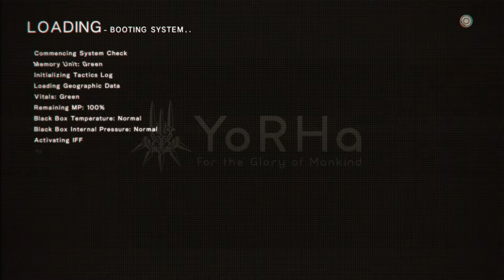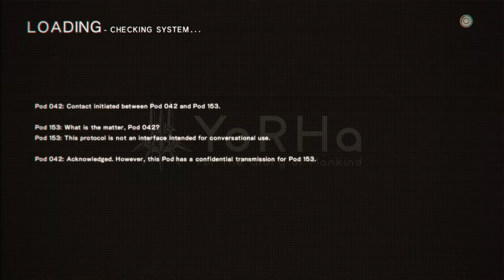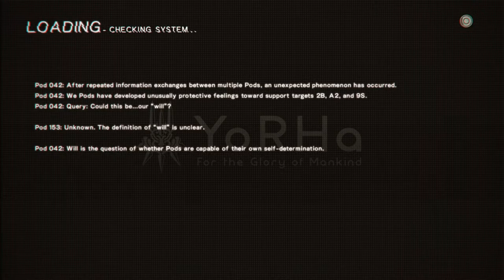The Convergence | NieR:Automata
A2 and 9S slowly begin to converge on the same resource tower.